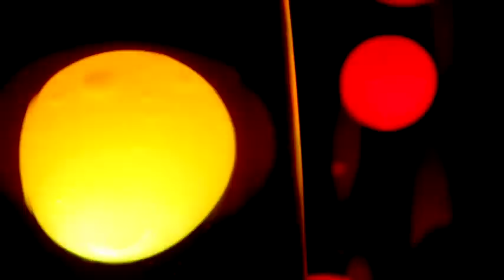Sci-Fi Movies They Would Never Make - The Georg Rockall-Schmidt Show #16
Klaatu barada nikto